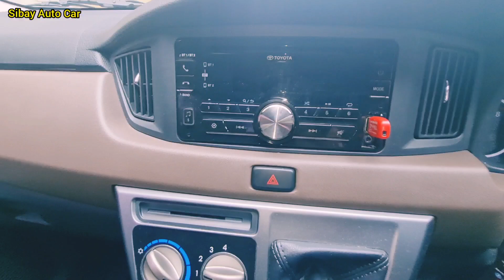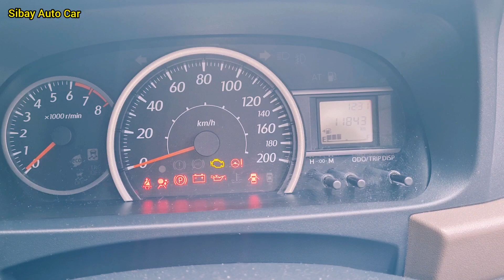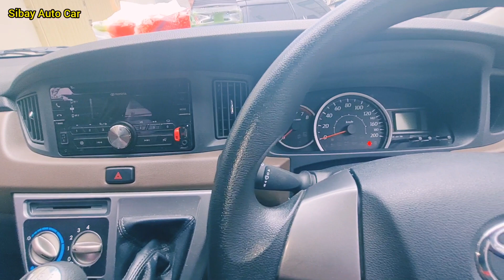MOBIL MURAH BEKAS TIGA BARIS BISA MUAT SATU KELUARGA KILOMETER 11 RIBU CUMA 10 JT CALYA G 2019 CAKEP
MOBIL BEKAS RASA BARU  TOYOTA CALYA G MANUAL 2019 KILOMETER 11 RIBU AJA
BURUAN DI PINANG..!!! STOK TERBARU